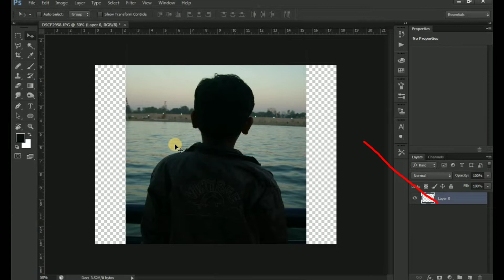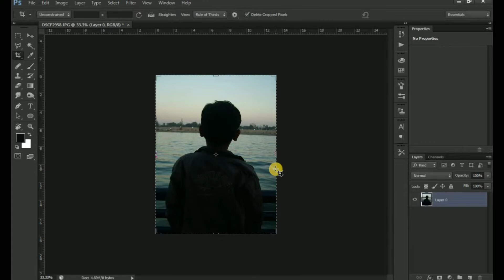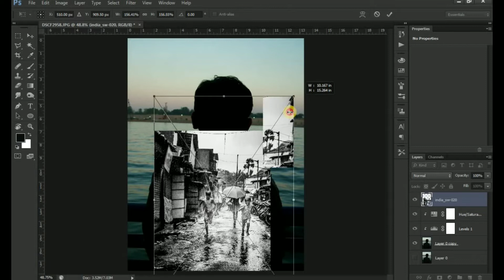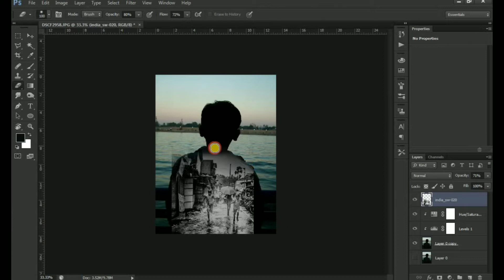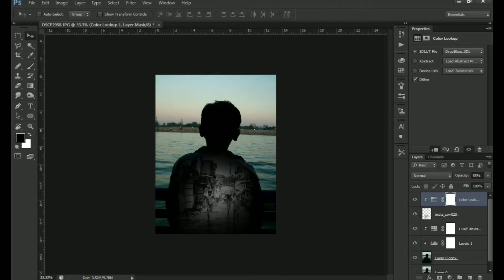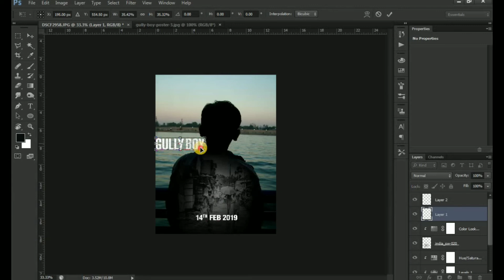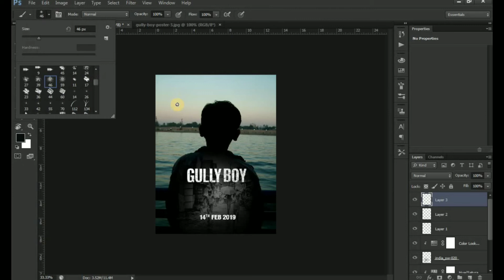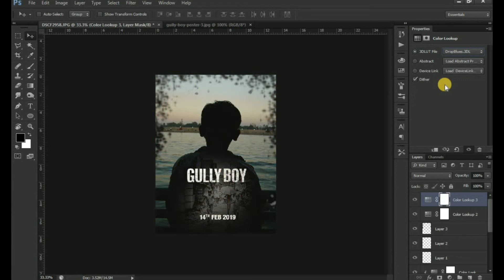GULLYBOY poster making in photoshop